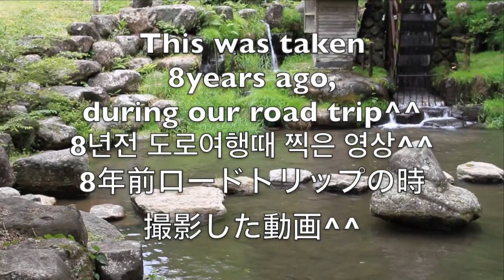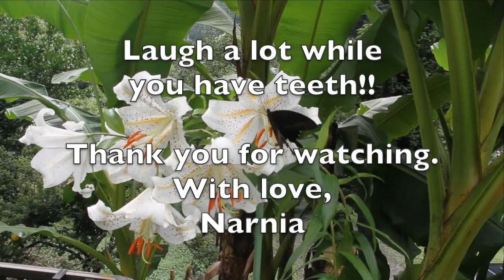Look, what I can do! Part2 Laughter is the BEST medicine of all, laugh while you still have teeth😄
Shout - Out!!Today I am happy to introduce these awesome channels, please take your time to visit them and give some love and support. I am sure they will do the same for you.Let's support each other and grow together.Blessings to you all!